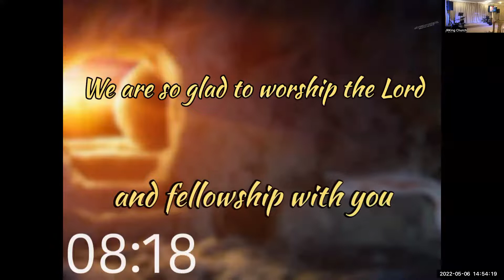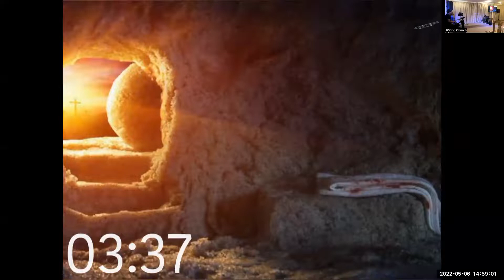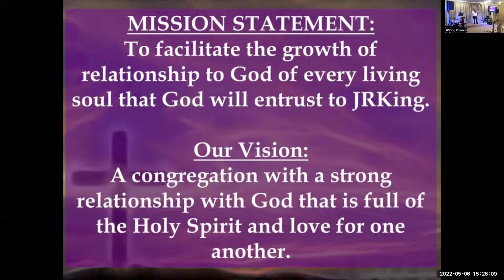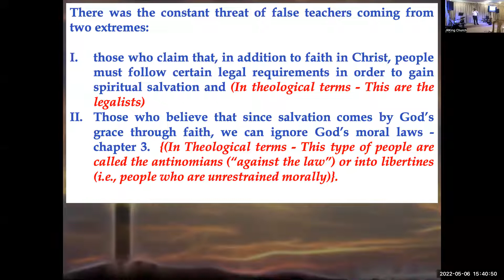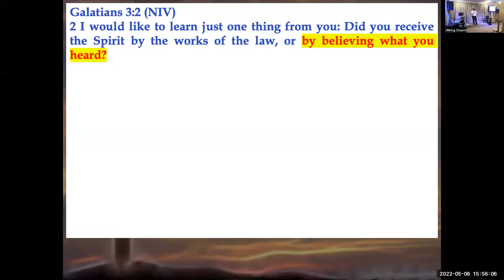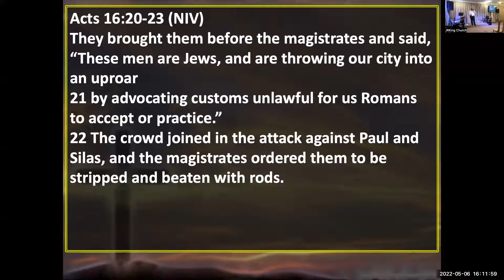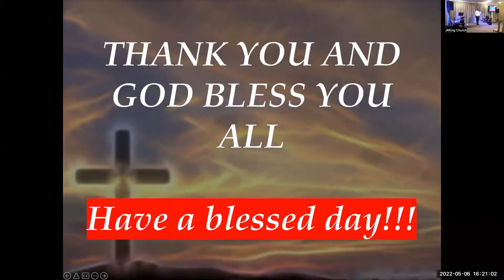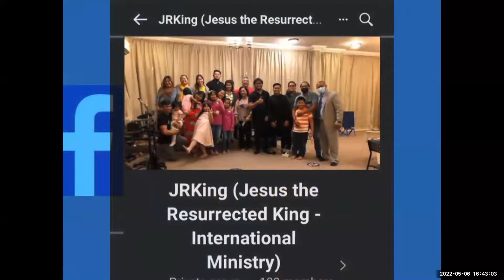Jesus the resurrected king: Preacher: Ptr. Aldrin G. Pineda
This is an online worship service, no physical or social gathering conducted during the service, this is in compliance to the legal requirements of the land and doing our part as a responsible Christian community.

Today’s worship service is lead by the following:
1. Praise & worship by
2. Preaching by Pastor